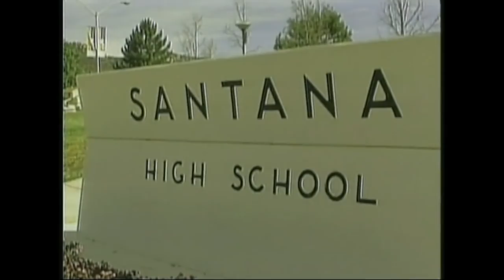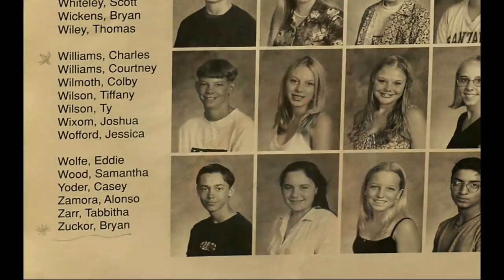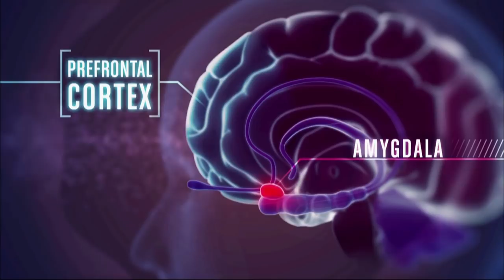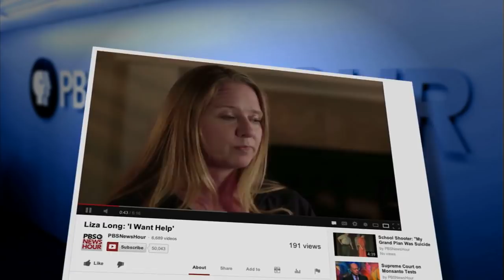The Mind of a Rampage Killer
What causes a seemingly happy, non-violent teenager to open fire on classmates? Science correspondent Miles O'Brien reports on the minds of rampage killers by profiling Andy Williams, who killed two students in a school shooting in California.